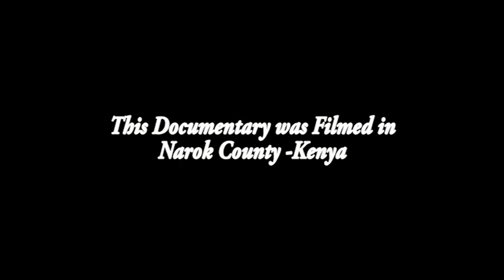ECO MANYATTA (Africa) - Feature Documentary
Sustainable Livelihoods for the Pastoralist Communities

A Project implemented by that International Labour Organization (ILO) in collaboration with UK AID, UN-HABITAT and UNEP

Special Thanks to: Sim Gas, Narok County Government, ECLOF, Savannah Cement, SilaAfrica & Cobitech